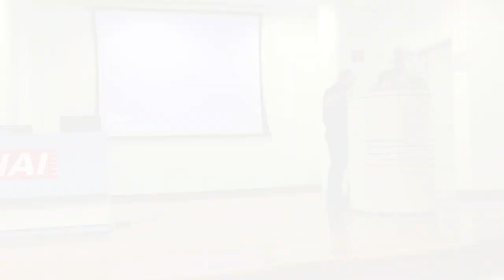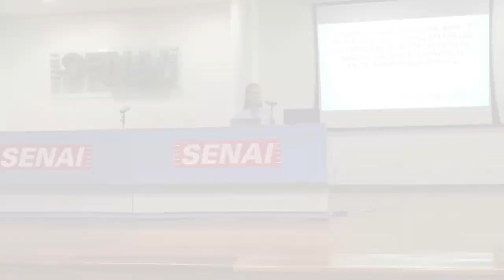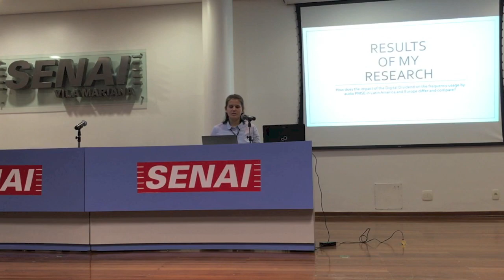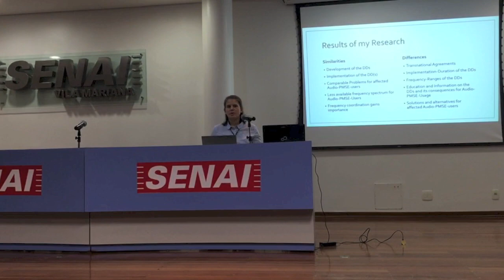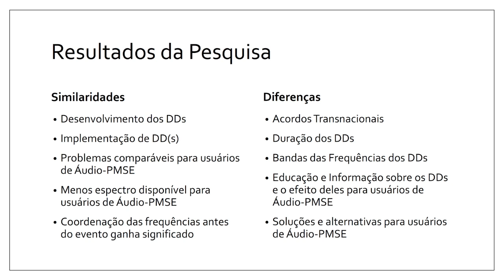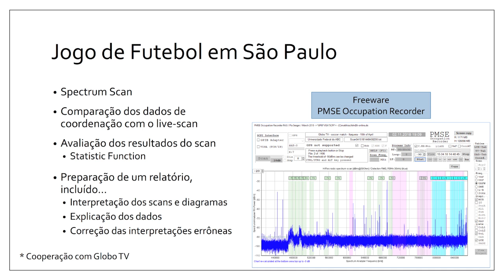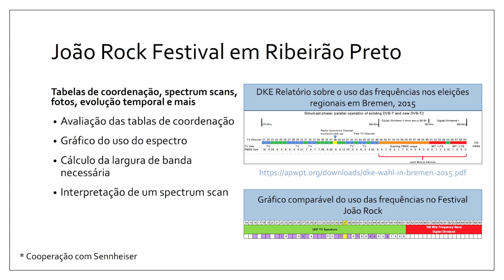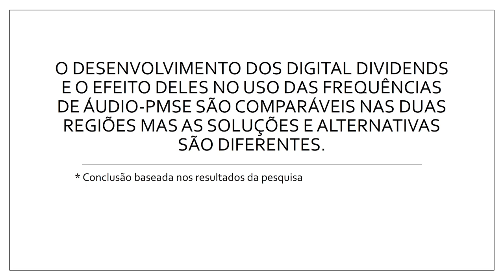1º Encontro APWPT Brasil 2018 - Parte 1: Pia Seeger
1º Encontro sobre Cooperação Internacional em Soluções do Espectro de Radiofrequências, evento produzido pela Enginear Audio com o apoio da AVIXA (avixa.org), do SENAI/SP (Campus Anchieta) e da APWPT (apwpt.org), no dia 08 de Novembro de 2018 em São Paulo/SP.

O evento contou com a participação de fabricantes de equipamentos que contêm tecnologia wireless para a produção de conteúdo e eventos (equipamentos chamados de PMSE) como Shure, Audio-Technica, Yamaha e MGA Pro-Audio; associações e entidades como AES Brasil, ANAFIMA e AVIXA; emissoras de TV (Globo e Record); docentes de respeitadas instituições de ensino (IAV, SENAI e Univ. Federal do ABC), pesquisadores e órgãos governamentais relacionados à serviços de telecomunicação (CPqD e EAD-Seja Digital), além de destacados profissionais de coordenação de RF no país.

Este evento marca a inauguração de cooperação internacional com o objetivo de promover a preservação de espectro de radiofrequências necessário para operação de equipamentos wireless (microfones sem-fio, retornos in-ear e intercoms) em eventos especiais e na produção de conteúdo. A APWPT atua mundialmente junto a órgãos governamentais, representando 22 associações profissionais e sociedades de engenharia, militando pela preservação do espectro RF em favor destas. Mais detalhes do evento no artigo do blog da Enginear Audio: